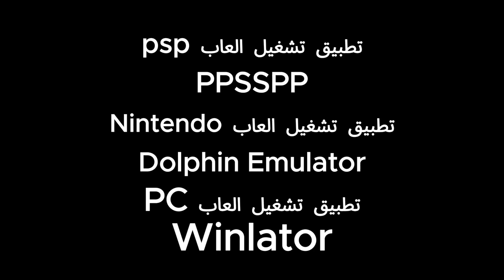جميع العاب ناروتو لكل الاجهزة لعشاق الانمي 火🌀 All Naruto Games online/offline⛩️🔥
جميع العاب ناروتو لكل الاجهزة المقطع الاسطوري 火🌀  لعشاق الانمي
All Naruto Games online/offline⛩️🔥 Android PC Psp PS Xbox !🦊